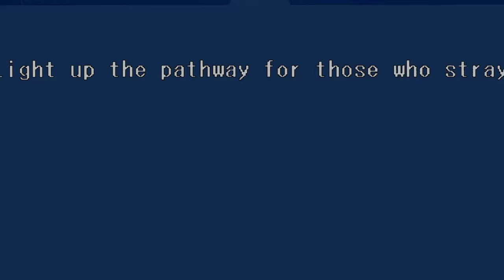Let's play Street Fighter V A Shadow Falls part 6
It's do or die time now! The street fighters raid Shadaloo's base hoping to stop the black moons and finally bring down M. Bison once and for all. Karin leads the attack with most of the fighters helping with Shadaloo soldiers. Ryu, Chun-Li and Guile head inside stop Bison and rescue any prisoners. Rashid has the task of shutting down the black moons permanently. Fortunately, the key to do so is a riddle from a friend. However Bison, FANG and Shadaloo's soldiers won't go down without a fight. Can Ryu, Chun-Li and Guile defeat Bison? What role will Charlie Nash play in this drama?